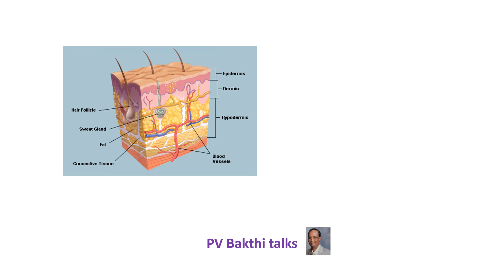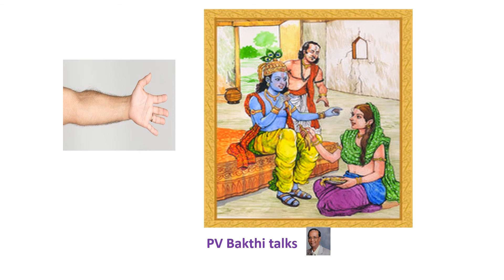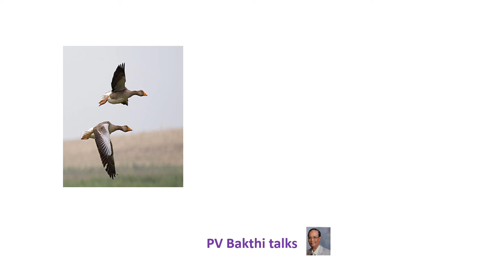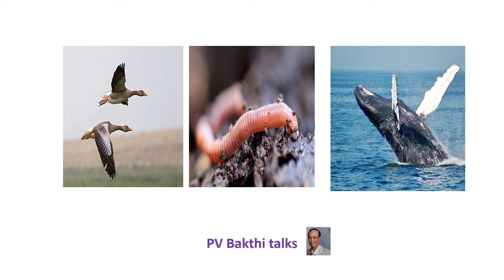316: GITA: c 13 v 14: ஜ்ஞேய தத்வத்தின் ஸகுண-நிராகார ரூபம் சிறப்புகள்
Krishna says: Though He perceives all sense-objects, yet He is devoid of the senses. He is unattached to anything, and yet He is the sustainer of all. Although He is without attributes, yet He is the enjoyer of the three modes of material nature.